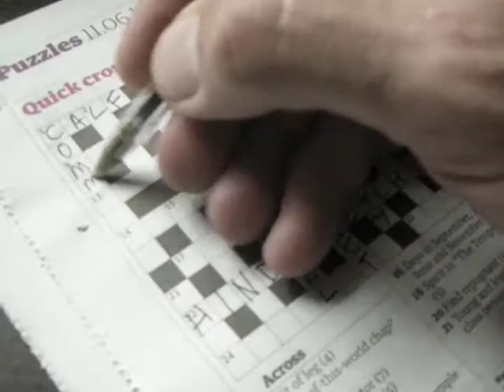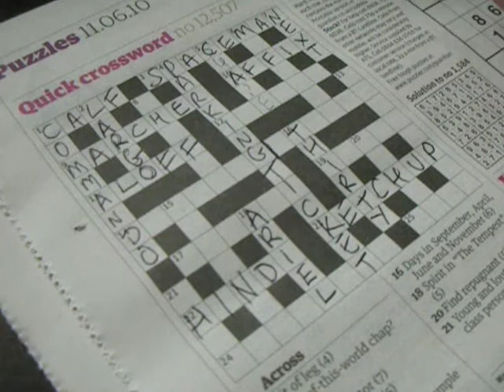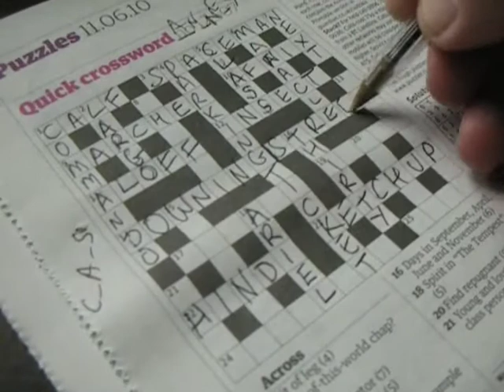The Spaceman and The Insect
Follow your dreams and you can make it into the fancy dress party called Politics! Improvised to Guardian Quick Crossword 11th June 2010